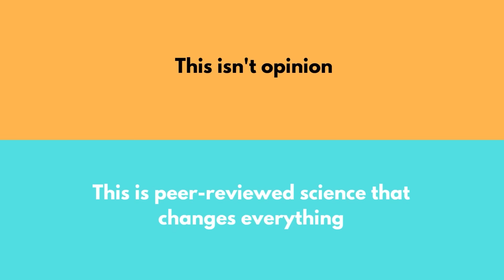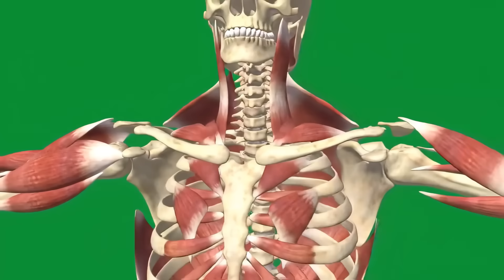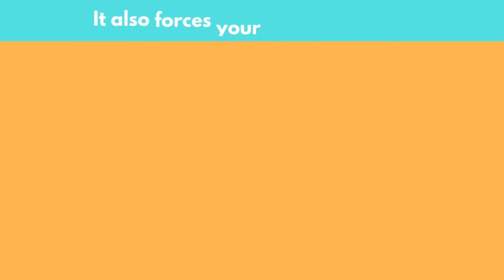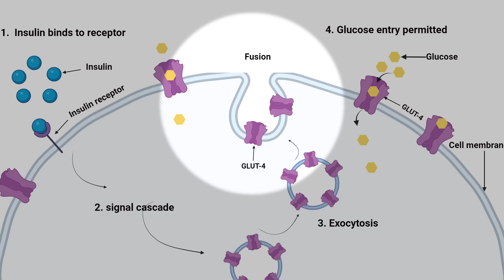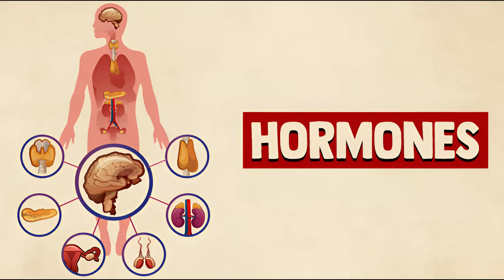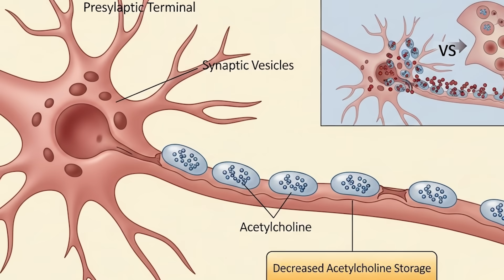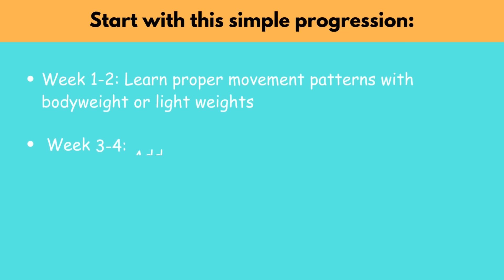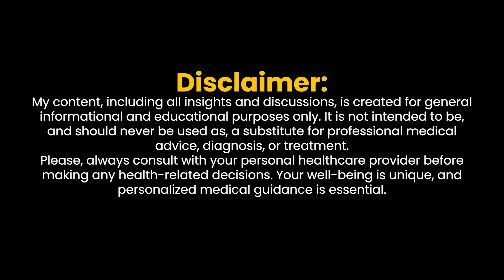Losing Weight After 40: Two Workouts You Actually Need (Dr. Stacy Sims)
🔥 The Shocking Truth About Cardio | Dr. Stacy Sims Reveals the 2 Workouts Women Over 40 Actually Need

What if everything you’ve been told about cardio, weight loss, and women’s fitness after 40… is wrong?

In this video, discover the groundbreaking research of Dr. Stacy Sims, one of the world’s leading experts in female physiology. After studying thousands of women, she’s revealed why the traditional “eat less, move more” and endless cardio approach fails women over 40—and what to do instead.

💪 What you’ll learn in this video:

✅  Why Zone 2 cardio isn’t effective for women like it is for men
✅  The surprising truth about the 10-12 rep range and why it stops working after 40
✅  The exact 2-protocol system that reverses hormonal aging
✅  How to train with your changing metabolism and hormones
✅  Why short, powerful workouts deliver better results than hours of cardio
✅  Action steps you can start today to feel stronger, leaner, and more energized

💪 This isn’t another fad or fitness trend—it’s peer-reviewed science designed to help women over 40 work with their bodies, not against them.